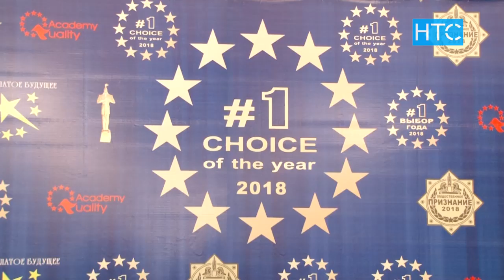Жылдын тандоосу - 2018: НТС өлкөдөгү №1 телеканал деп таанылды / 26.11.18 / НТС